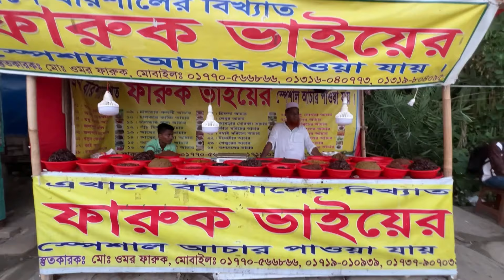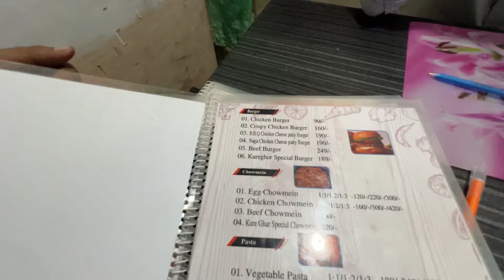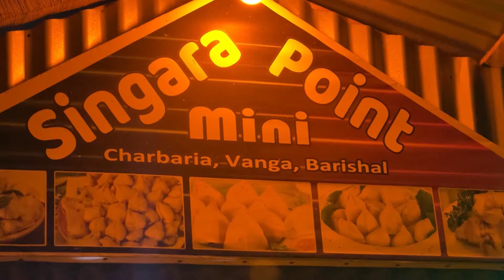ভারতীয় ছেলে বাংলাদেশ দেখে অবাক 🇧🇩 🇮🇳 || BARISAL travel Vlog, Bangladesh Tour. Barisal Visited Place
In this video I explore Bangladeshi butiful city BARISAL. Taltoli one of the best hangout place In Barisal.

Vlogging divice : iPhone 13 pro max
Video edited : On 📲
Use earphone : 🎧 for better sound

I made videos on travel. Content of my videos has some kind of information and knowledge, fun. I'm real fun loving person who is always curious to meet new people, get to know new culture and explore new places.

⚠️||ANTI-PIRACY WARNING ||⚠️
This content is Copyright to “Amit Majumder”. Legal action will be taken against those who violate the copyright of the following material presented!